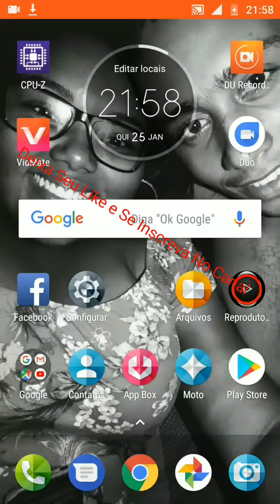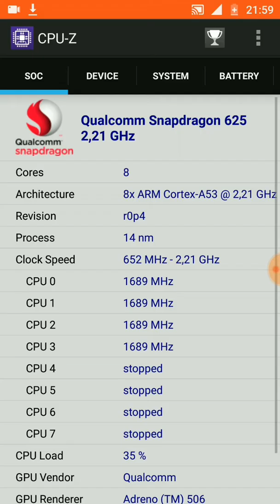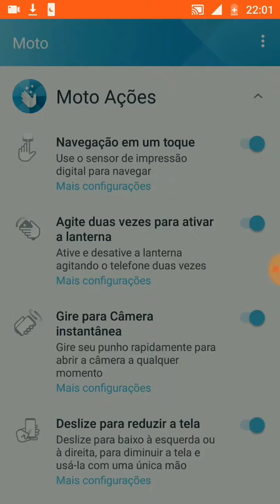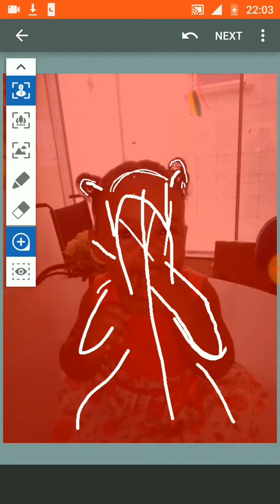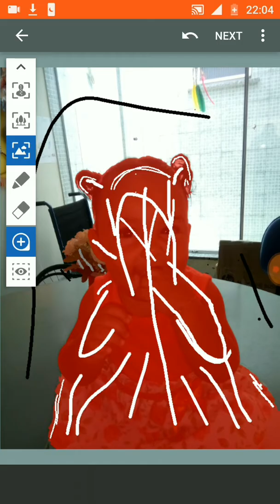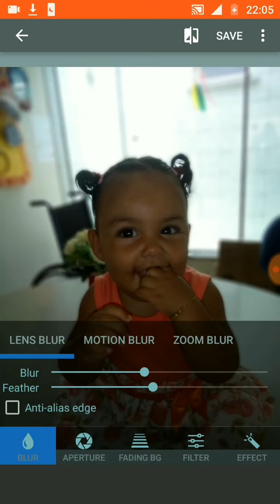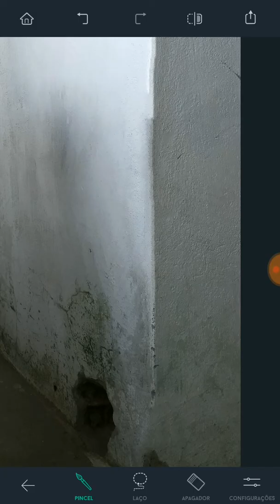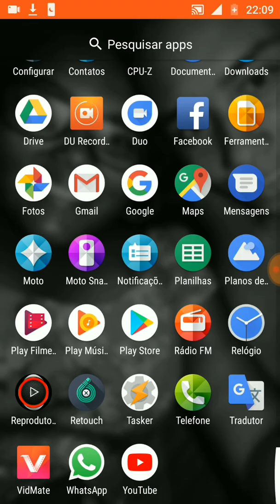Aplicativos Legais De Se Usar em Smartphones